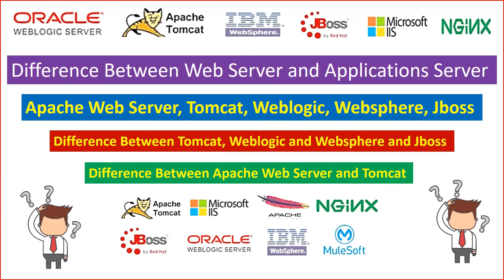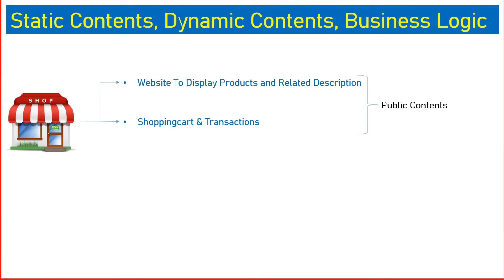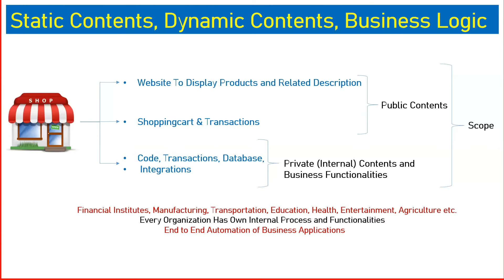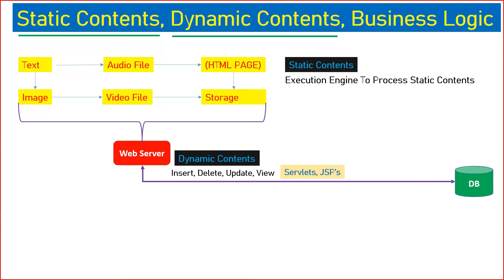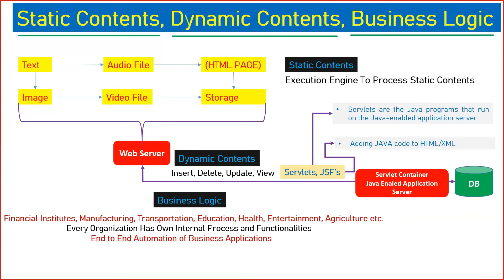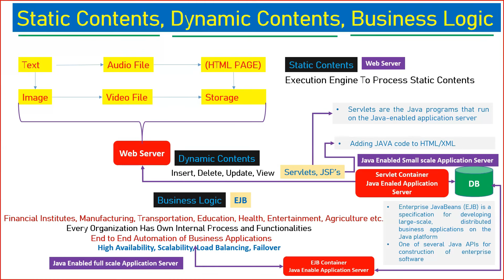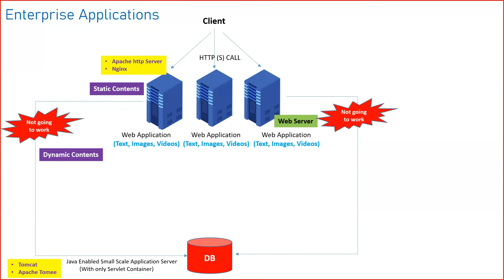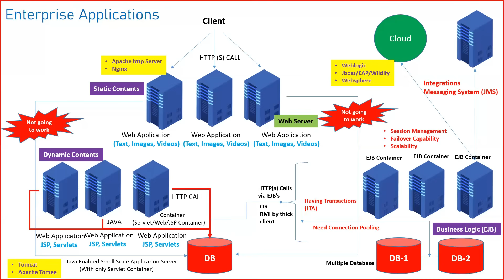Difference between Web Server and Application Server! Apache Http Server ,Weblogic,Tomcat, Jboss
Weblogic Server Installation
Weblogic Server Upgrade

Weblogic Server Tutorial
Learn Weblogic Server

Weblogic Server Interview questions and answers
Weblogic Server Patching

Weblogic Server Upgrade
Weblogic Server Clustering

Weblogic Server Data Source
Weblogic Server Deployment

Weblogic Server Node Manager
Learn Fusion Middleware

Oracle Access Manager
Oracle SOA Suite

Career in Cloud Computing
Career in Weblogic Server

Career in Fusion MIddleware

Weblogic Server Installation
Weblogic Server Upgrade
Weblogic Server Tutorial
Learn Weblogic Server
Weblogic Server Patching
Weblogic Server Upgrade
Weblogic Server Clustering
Weblogic Server Deployment
Learn Fusion Middleware
Oracle Access Manager
Oracle SOA Suite
Internet Directory Server
Cloud Computing Tutorial
Learn Cloud Computing
Business Intelligence and Analytics
Virtualization
Public, Private and Hybrid Cloud
SaaS, PaaS, IaaS
Container, Docker
Upgrade oracle fusion milddeware
Oracle Webcenter
Oracle IDM
Oracle OID
Learn Amazon AWS Cloud
Weblogic Monitoring
Weblogic Troubleshooting
Weblogic Performance Tuning
Weblogic and Web Server Integration
Weblogic and Apache Integration
Apache web server installation
Tomcat Installation
Jboss Wildfly Redhat EAP
Jboss Wildfly EAP Installation
DeApplication Deployment in JBOSS
Application Deployment in Wildfly
Application Deployment in EAP
Domain Controller, Process controller, Host Controller
Jboss wildfly server groups, performance tuning
Weblogic Server WLST
Weblogic JMS Configurations
Learn JMS weblogic
Weblogic Session Management
Change Weblogic password
recover weblogic password
application deployment in weblogic server
create data source in weblogic server
data source, connection pool
JMS module, JMS Server, Queue, Topic, Distributed Queue, Distributed Topic
Connection Factory, JMS messaging bridge configuration
JMS bridge destinations
Node manager and machine
vertical and horizontal clustering
weblogic server clustering
upgrade weblogic 10g to 11g
upgrade weblogic 11g to 12c
IBM Cognos watson
IBM cognos business intelligence and analytics
Oracle OCI
Oracle cloud infrastructure
Cloud computing regions, availability domains, VCN, VPN
amazon AWS cloud free signup
cloud computing creating virtual machine compute
weblogic server admin server
weblogic server managed server
weblogic server cluster
learn basics of weblogic server
weblogic server domain
creaet weblogic serevr domain
load balancing, failover, scalability, reliability
cloud computing deployment models
cloud computing delivery models
weblogic server migration
oracle OHS
Oracle HTTP Server
Collacoated and Standalone mode
install OHS in collocated and standalone mode
install OID in standalone and collocated mode
Oracle OID, OUD, SOA, Webcenter Portal, Webcenter Content, Webcenter Suite